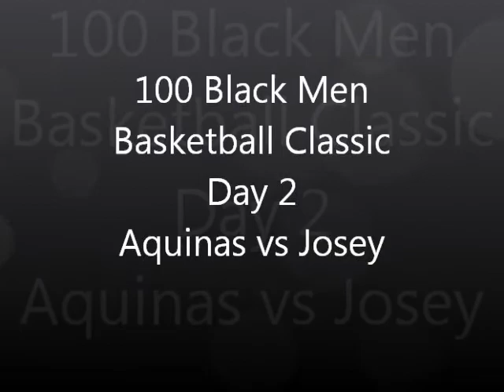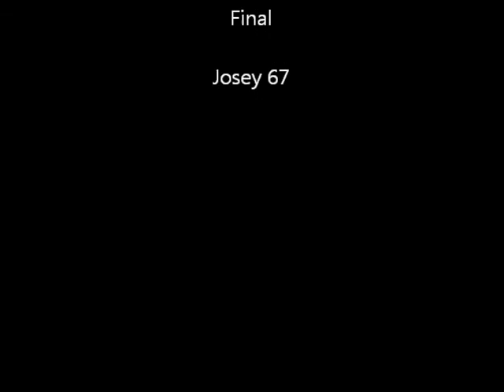100 Black Men Basketball Classic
Aquinas vs Josey